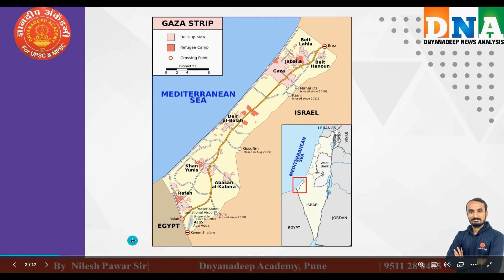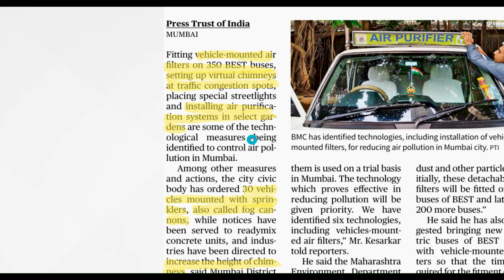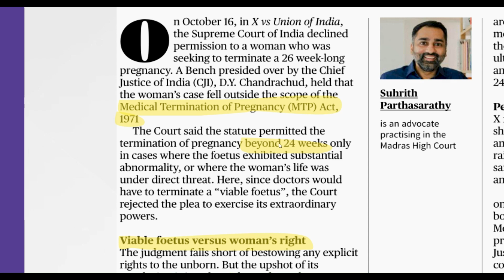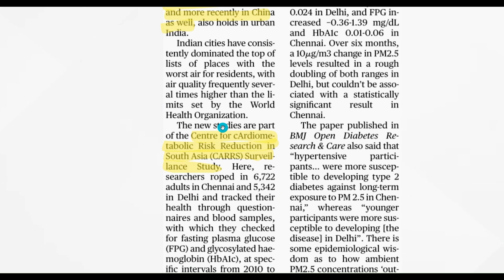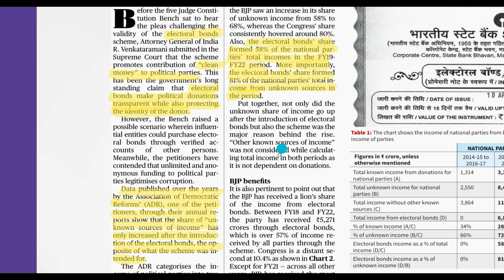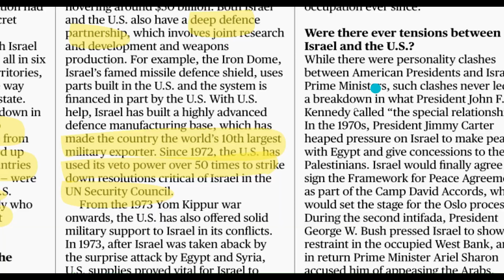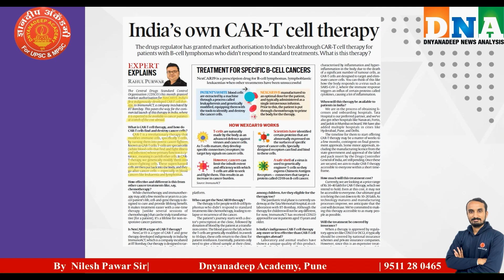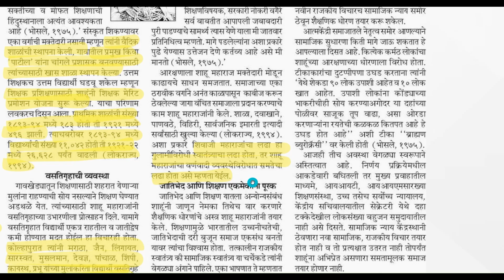MPSC Current Affairs | Daily News Analysis | By Nilesh sir